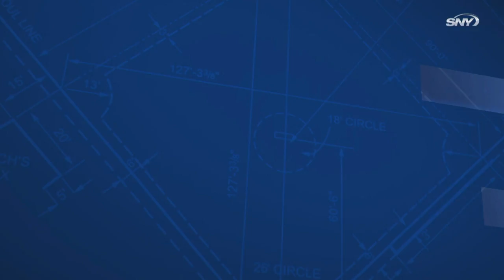Mets vs Angels Highlights: Mets get blitzed by Mike Trout, Shohei Ohtani and Jared Walsh, fall to LA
Angels superstars Mike Trout and Shohei Ohtani combined for six hits, including three home runs, and six RBI, to help thump the Mets 11-6. First baseman Jared Walsh also joined the Angels offensive outburst, hitting for the cycle, Mets starter Carlos Carrasco had a rare off-night, allowing nine hits and five runs in 4.2 innings.